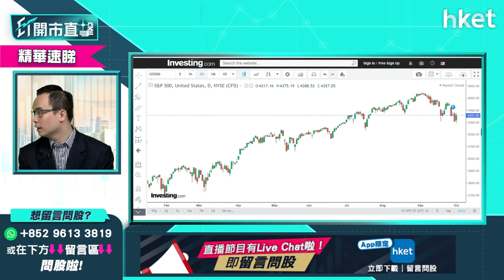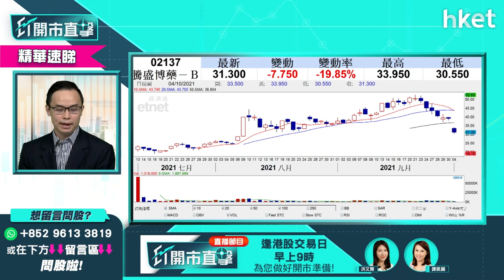【ET開市直擊】（精華）抗新冠病毒治療方法有突破 市場棄疫苗股轉炒藥物股 復星醫藥急挫逾兩成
美國藥廠默克（Merck）抗新冠病毒藥物的臨床數據及其規模生產能力，將改變此次大流行病的格局。耀才證券研究部經理譚智樂（Arnold）指，資金流向已反映市場逐步從疫苗股「散水」。有觀眾留言問復星醫藥前景，譚智樂這樣分析，立即收看／收聽。

Time code

00:00 - 港股今日焦點速覽　整體走勢偏負面
02:45 - 美股外圍市況速報　藥廠默克（Merck）抗新冠病毒藥物惹關注
04:12 - 亞洲區股市早段市況速報
04:33 - 藥廠默克抗新冠藥物有幾利好？
09:30 - 標指、道指第四季走勢點睇？
12:12 - 港股上周市況速覽
14:15 - 恒指失守二萬四　技術性熊市已現
18:17 - 疫情完結憧憬帶動航空旅遊股？談中資航空股、同程藝龍（00780）
21:32 - 港股開市前市況速報
23:03 - ET個股推介：中銀香港（02388）
24:38 - 倉位部署分析　必備復甦概念股＋新能源股：談大唐新能源（01798）京能清潔能源（00579）
30:40 - 石油股前景怎分析
33:34 - 觀眾問股：小米（01810）26.8元有貨可否加注
36:04 - 觀眾問股：金沙中國（01928）19元有貨應該怎辦？
38:14- 觀眾問股：復星醫藥（02196）可重新留意？
41:29 - 觀眾問股：四環醫藥（00460）短綫買賣操作
43:30 - 觀眾問股：中廣核（01816）可現價買嗎？
44:36 - 觀眾問股：海螺水泥（00914）及華潤水泥（01313）可現價買嗎？
46:46 - 觀眾問股：贛鋒鋰業（01772） 及江西銅（00358）點揀？另談比亞迪（01211）
49:15 - 觀眾問股：XI二南方恒科（07552）點睇
53:17 - 市況轉差策略部署　本小本多有分別
54:41 - 觀眾問股：碧桂園服務（06098）59元有貨應怎辦
57:32 - 觀眾問股：希瑪眼科（03309）前景怎看？
59:54 - 觀眾問股：藥明生物（03309）118元有貨怎辦
01:02:03 - 港股早段市況速報
01:05:45 - 逆市強勢股聯想（00992）怎分析
01:10:20 - 熊市注意　一件不能做的事
01:12:42 - 財經日誌提提你